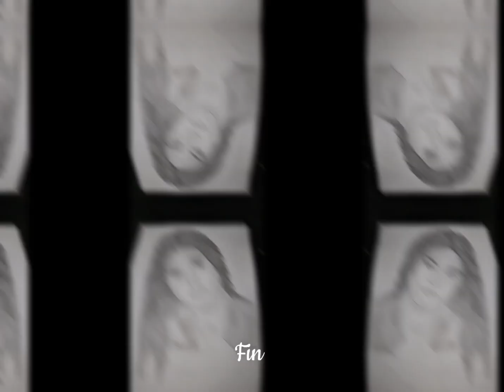Dibujando a Lana Rhodes